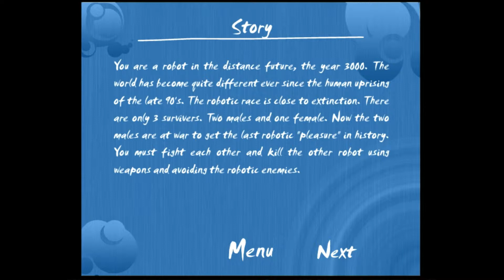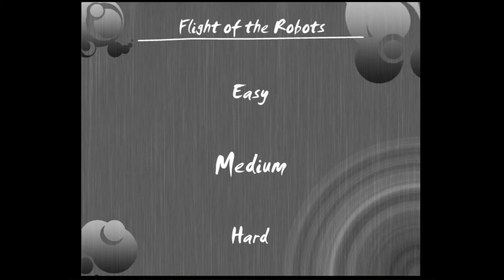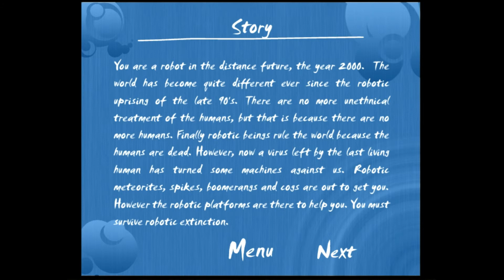Flight of the Robots: Robot Farts - Flash Freaks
In the distant future, the year 2000, another Flash Freaks video comes to fruition.